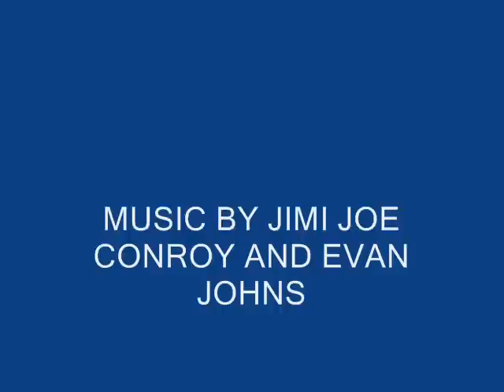Isabella Elaine Coon-Drawe 5/10/07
"Bella's" first day with mom,dad Grampa bubba and rachel ...